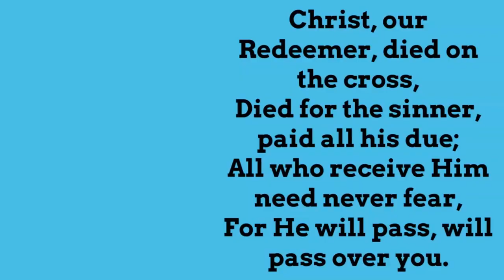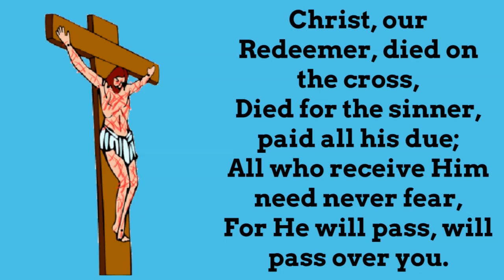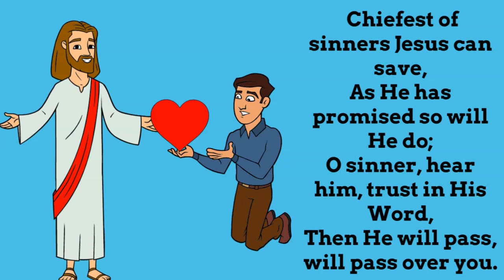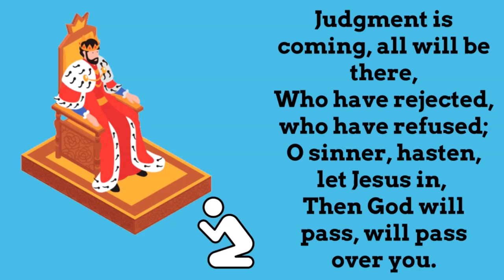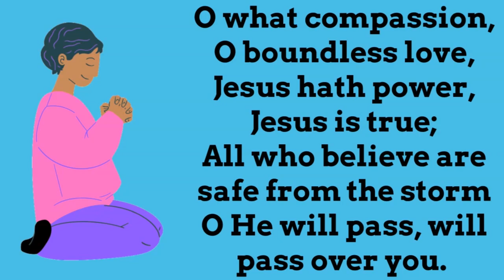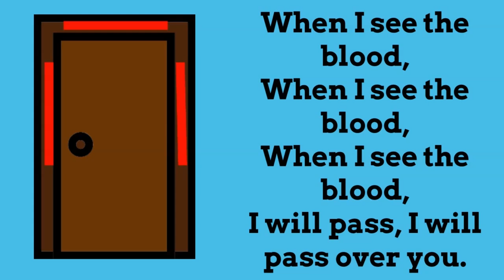Jesus Is The Passover Lamb - Bible Study - Shining The Light Ministries - Jesus The Passover Lamb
Jesus Is The Passover Lamb  - Bible Study - Shining The Light Ministries - Jesus Is The Passover Lamb

Welcome to Shining the Light Ministries Bible Study. This week we will be studying about how Jesus is the Passover Lamb.